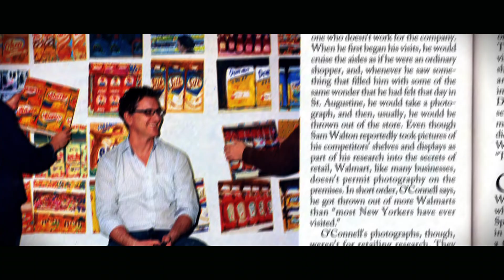Blocking the Bread Aisle - Turning Shopping Experience into Art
Brendan O'Connell had been painting everyday moments when someone suggested he follow one person out into the world. This journey quickly led him to Walmart, where he spent the next 5
years documenting what he has described as the most visited interior space on the planet. After making the comment on National Public Radio that he had been invited to leave more Walmarts
than most New Yorkers had ever visited, Walmart quickly got in touch with him and gave him full access. Brendan, now able to set up an easel in any store, is on a campaign to elevate everyday moments into acts of beauty and bring contemporary art to Walmart aisles across America.

Credits
Directed and Photographed by Julien Lasseur
Produced and Edited by Jamie Thalman
Composed by Sam Brouse and Hank Whitaker
Titles by Mark Kulakoff
Sound Re-recording Mix by James Tose
Transportation Captain Alex Zeldin
Special Thanks to Dominique Lasseur